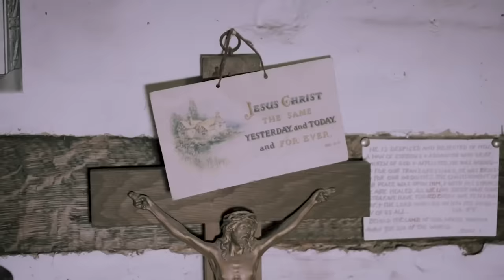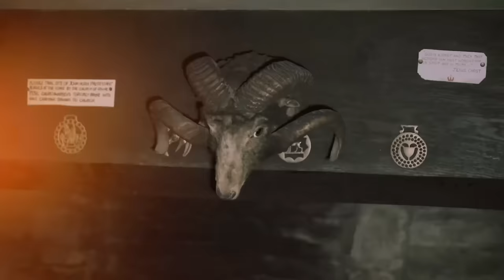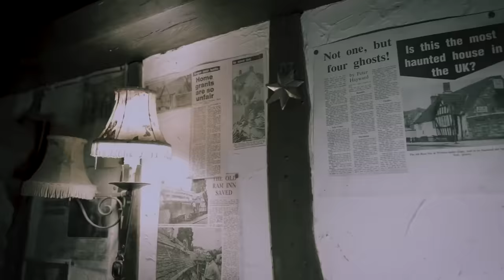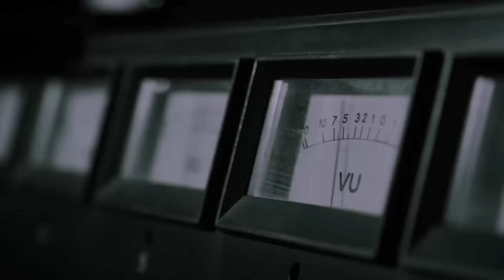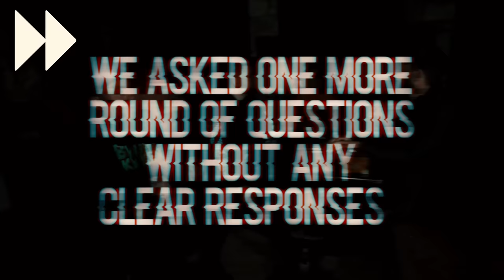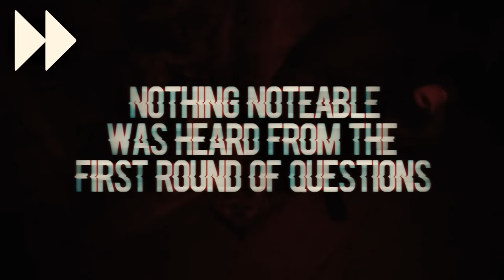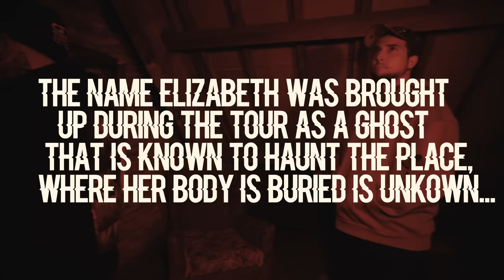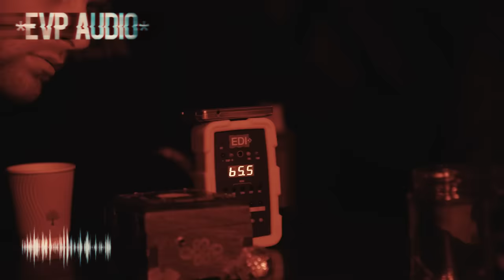OVERNIGHT in HAUNTED ANCIENT RAM INN | OPENING THE DEVIL'S JAR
Elton decides to literally unleash hell while the team stays overnight in the haunted Ancient Ram Inn, the most haunted hotel in England, where we open black magic jars that were hidden within the fireplace...

OVERNIGHT
9534 Reseda Blvd